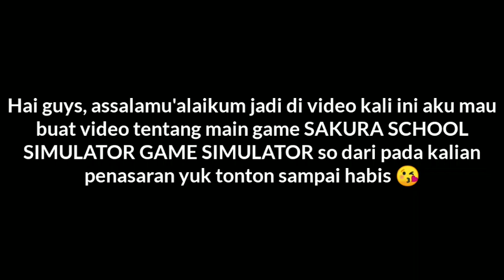24 JAM DI LUAR RUMAH!! | SAKURA SCHOOL SIMULATOR | GAME SIMULATOR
Assalamualaikum guys jadi di video kali ini aku mau buat video tentang main game SAKURA SCHOOL SIMULATOR GAME SIMULATOR so dari pada kalian penasaran yuk tonton sampai habis 😘😚😋😋